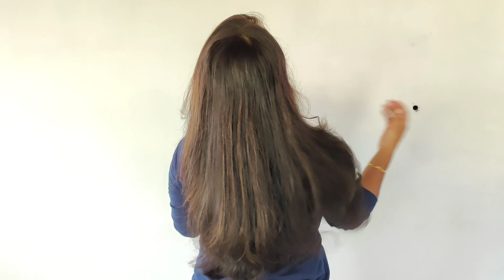മുടിക്കു ഉള്ളു കൂടാനും, സ്ട്രൈറ്റ് ചെയ്യാനും ഇനി ഇതു മതി 💯 Trying viral Hair dryer 4 1st time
Agaro 1200 Watts professional volumizer Hair Dryer

Loreal hair protection serum